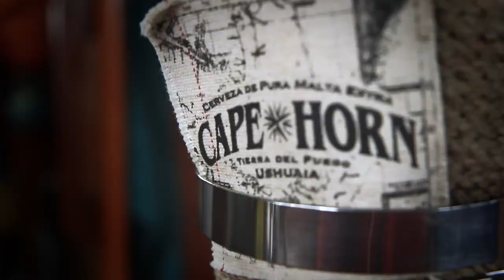THE CAPE: Official Trailer (2023)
A journal.

Passed down from generation to generation, from continent to continent.
Until it reaches the inquisitive mind of an 8 year-old Yogi Roth, deep in the heartland of Pennsylvania.

It’s the story of Yogi’s great great great grandfather, who in 1857 sailed around Cape Horn, traversing the most treacherous deep-sea route known to man.

In 2015, Yogi and 4 total strangers retraced this dangerous path, and openly discussed their fears.

This is The Cape.

This documentary will encourage you to explore this glorious planet, examine the paths of your forebears, and guide you to the ultimate in self-reflection.

It becomes, by the final frame, a documentary about you, and who you are.